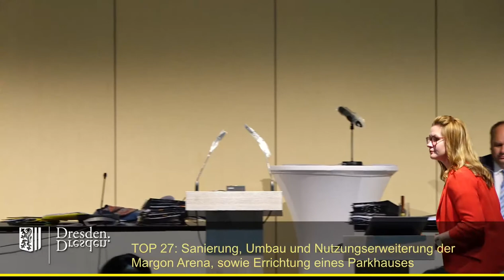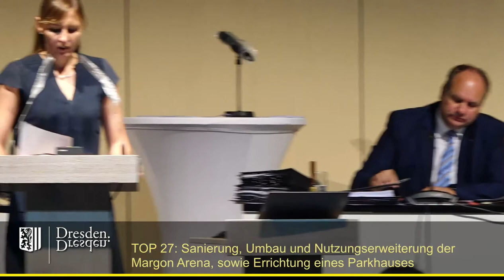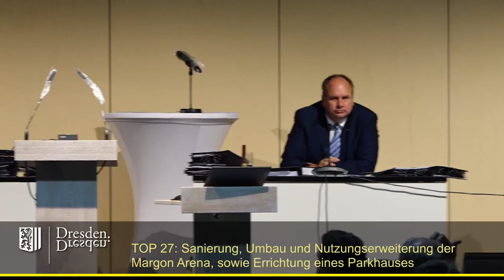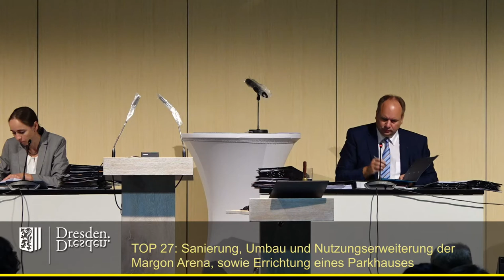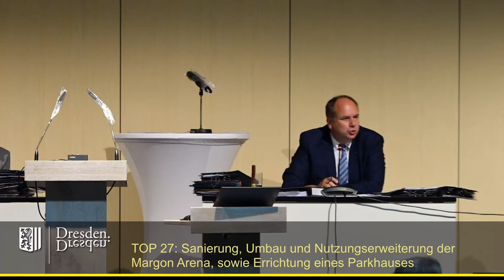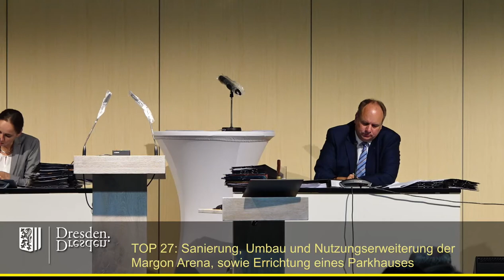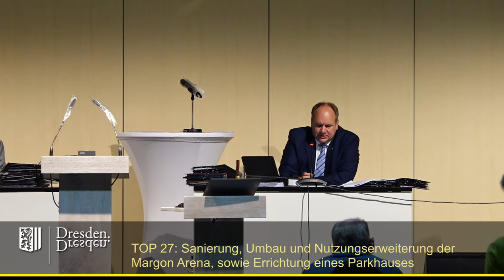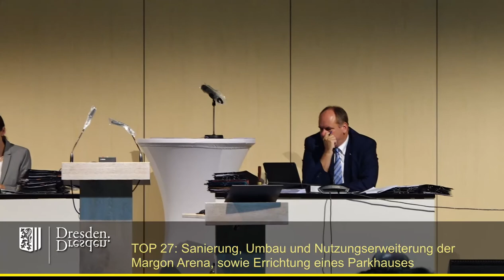staDDrat am 24. September 2020 Sanierung, Umbau und Nutzungserweiterung der Margon Arena...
...  sowie Errichtung eines Parkhauses